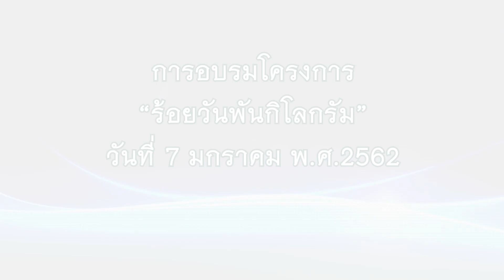อบรมโครงการร้อยวันพันกิโลกรัม